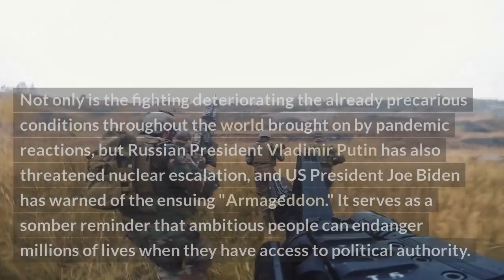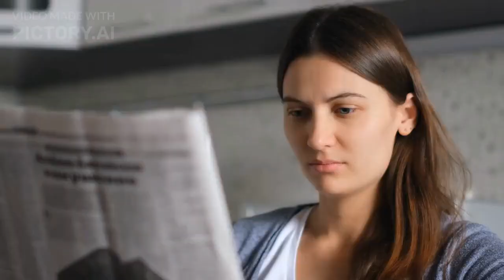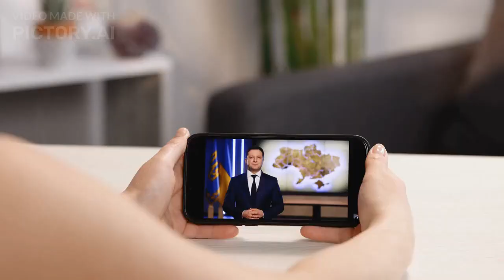Houston: BETTER get SAFE ! Russia is on WAR Mode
Yes. The situation is really threatening.

Nobody knows what is going to happen next.

But there is one thing we know for sure.

WE can take care and prepare ourselves the best we can in order to be safe!